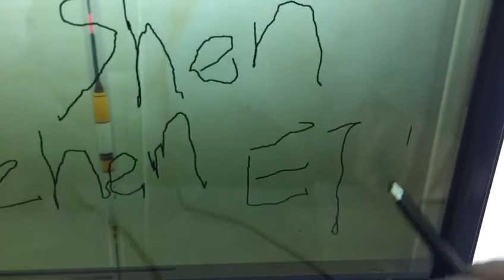Test video for 2 pcs of transparent lcd display with IR multi touch frame